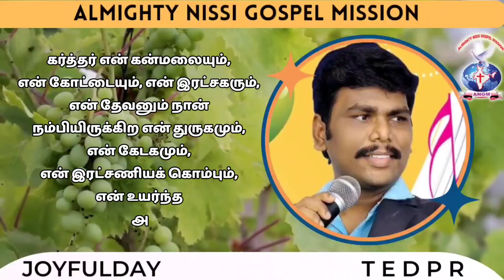JOYFULDAY | BIBLE VERSE | AATHMEEYAYATHRA | ANGM Psalms18:2.(3)